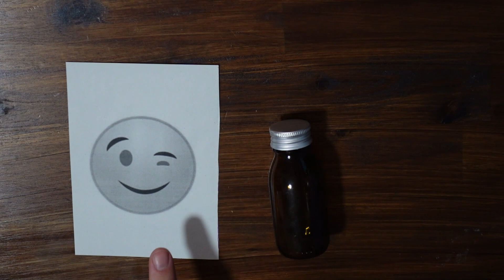Rituale um eine Seele zu fangen aus dem Hoodoo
Im Hoodoo existieren verschiedene Möglichkeiten die Seele einer Person einzufangen. Sobald man die Seele in einer Flasche gefangen hat, kann man die Flasche nutzen, um Zauber auf die jeweilige Person zu wirken.

Quelle:Hoodoo, Conjuration, Witchcraft & Rootwork Vol 1 von Harry Middleton Hyatt

Zur Einführung in den Bereich des Hoodoo kann ich die fünfbändige Reihe nur empfehlen. Jeder Band umfasst ca. 1000 Seiten und enthält die Interviews mit unzähigen Hoodoo-Praktikern im gesamten Südosten der USA. Leider werden die Bücher nicht mehr aufgelegt und werden teuer gehandelt, doch es ist eine Investion, die sich lohnt.